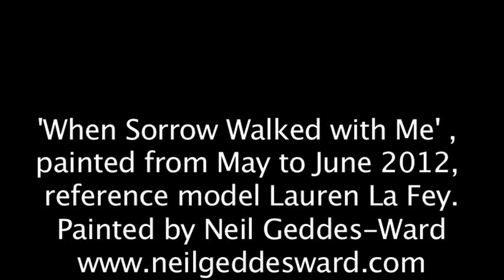When Sorrow walked with me painting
When Sorrow Walked with Me, is an Oil painting I began in June 2012 and completed around July 2012, and it features my model friend Lauren ley Fey who kindly posed for my initial photographs which I used as a reference. I used oil paints on board and mixed this with White Spirits to help the flow of the paint.